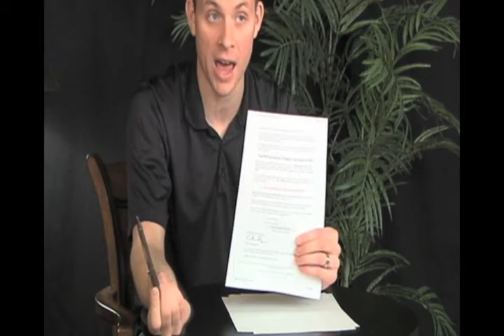Charles Ryder how in dramaticly increase your websites sales. Clips from Success Cloner 2.0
- Clips from Charles Ryder's Success Cloner 2.0. course. These clips will show you several ways you make little changes on your site that will make HUGE increases in your sales conversions.